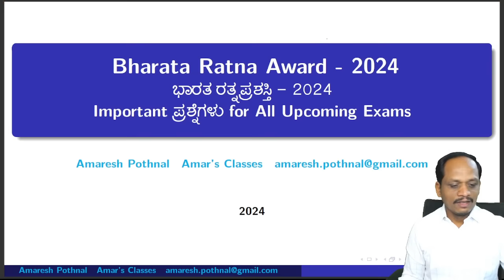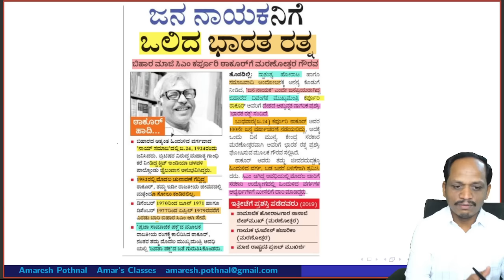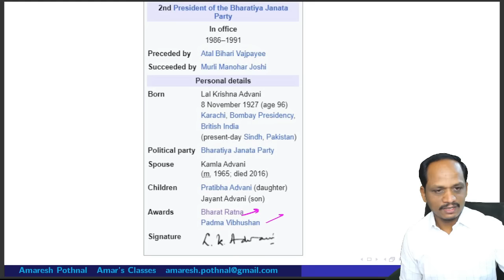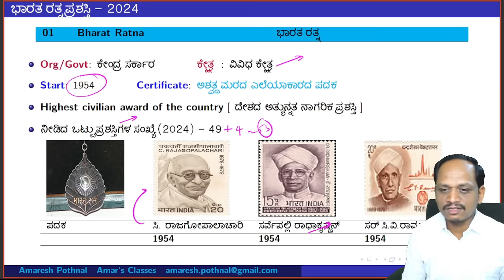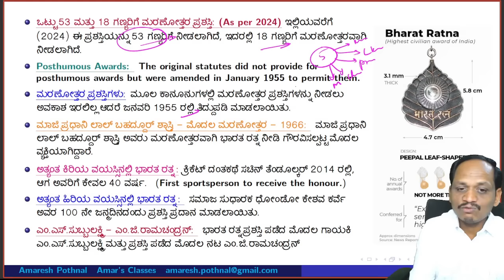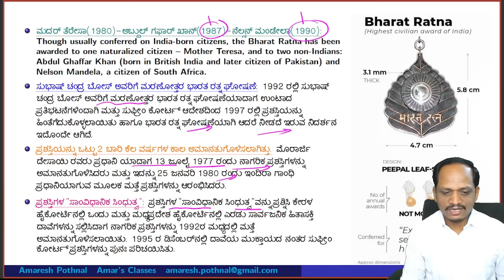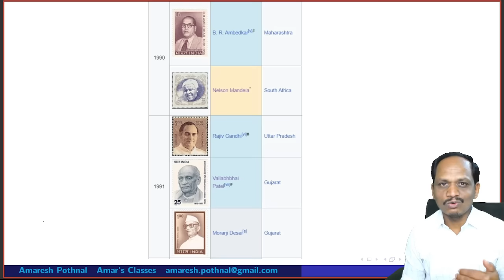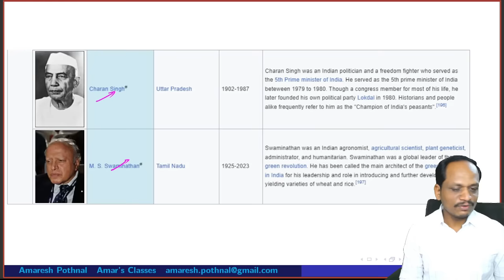Class 473 | 5 Bharata Ratna Awardees in 2024 LK Advani PV Narasimha Rao Charan Singh Swaminathan